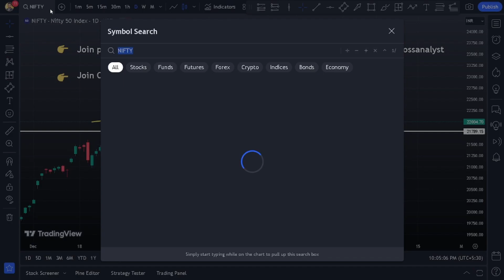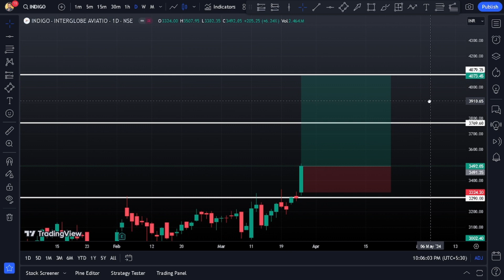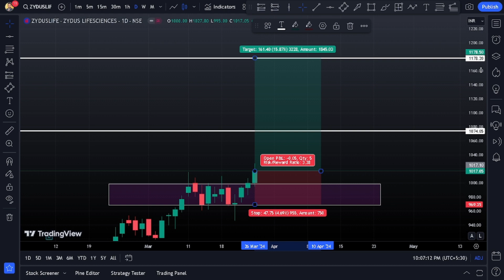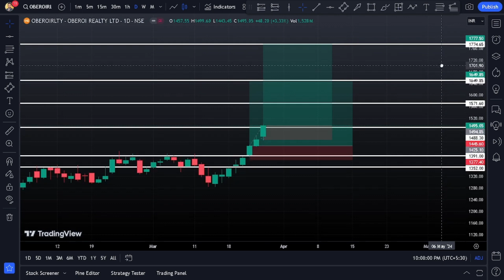Top 3 Stocks To Buy For Swing Trade | Top 3 Stocks To Buy Now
Best  Stocks To Buy For Swing Trade | Top 3 Stocks To Buy Now

Multibagger Stocks
penny stocks
Multibagger Stocks
Stocks
Buy
invest
Investment
Investing
DEMAT account
Trading
Neeraj joshi
stock market
share market
investing